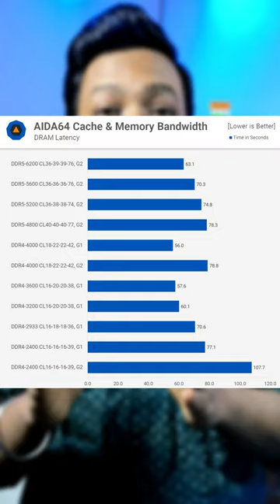RAM Mixing with different brand Works !!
RAM Mixing with different brand Works !! RAMmixing pc Different RAM frequencies, memory combinations, DDR3 and DDR4 RAMs matter? Will 8GB + 4GB RAM Work? Here's everything you need to know about RAMs and their configurations